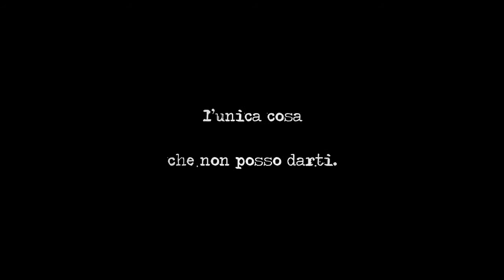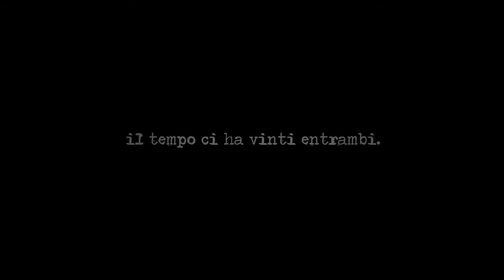AMORE FINALE di Ana Juan (Amantes)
AMORE FINALE, tratto da AMANTES di Ana Juan

"...una vita intera assieme,
e adesso i tuoi occhi volano,
cercando gioventù..."

La triste e dolce voce di una donna che a braccetto del marito, lo vede cercare la gioventù che lei ha perso nella sua vita insieme a lui.
Una storia triste, ma anche reale, che finisce in uno splendido scenario dai colori che suggeriscono il tramonto con i due vecchietti ancora insieme, nonostante tutto.

Ana Juan Premio Nazionale di Illustrazione 2010 conferito dal Ministero della Cultura Spagnolo

Ana Juan, illustratrice con numerose pubblicazioni in tutto il mondo – dalla Spagna agli Stati Uniti, passando per il Giappone – è conosciuta per le sue interpretazioni originali, malinconiche, romantiche e, talvolta, un po’ spietate, della realtà e delle sue storie. Conosciuta per le sue copertine per il New Yorker, illustrazione per El Pais e le copertine di tutti i romanzi di Isabel Allende.